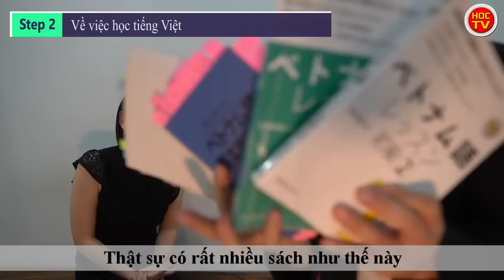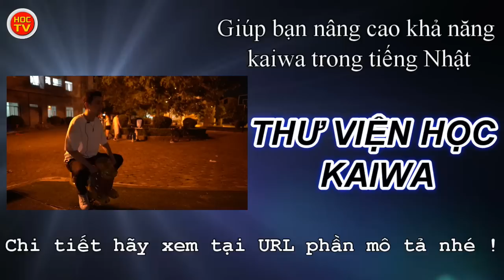Một cô gái Nhật thực hiện được ước mơ sống ở Việt Nam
Phỏng vấn 1 năm trước với AYAKA

【🔥Thông báo🔥】
HOCTV đã tạo ra một trang web dành cho những bạn không giỏi Kaiwa và phát âm, với nhiều chương trình ưu đãi đặc biệt. Hãy ghé thăm trang WEB của HOCTV nhé.

Nếu bạn chưa hiểu rõ cách thanh toán thì hãy liên lạc với tôi nhé. Tôi sẽ hướng dẫn cho bạn.
Tự giới thiệu
☆Tôi là một người Nhật yêu Việt Nam đang sống ở Việt Nam☆
★Học tiếng Nhật chuẩn cùng với người Nhật★

10 năm trước, lần đầu tiên tôi biết đến Việt Nam tôi đã có ước mơ định cư ở Việt Nam.
Hiện tại tôi đã đạt được ước mơ và đang sống ở Hà Nội.
Ước mơ tiếp theo của tôi là trở thành cầu nối để có thể kết nối giữa Nhật Bản và Việt Nam!

✔Những bạn muốn nhận thông tin ưu đãi từ HOCTV
✔Những bạn đang ở Nhật muốn chuyển đổi công việc mới
✔Những bạn đang ở Việt Nam muốn tìm kiếm việc làm tại Nhật
✔Những bạn muốn đi theo chương trình thực tập sinh kĩ năng tại Nhật
✔Những bạn muốn đi theo chương trình kĩ năng đặc định tại Nhật
✔Những bạn muốn đi du học tại Nhật
HOCTV sẽ giới thiệu cho các bạn công việc phù hợp và những thông tin ưu đãi , vì vậy nên các bạn hãy điền vào phiếu đăng ký thông tin dưới đây .
Miễn phí đăng ký và chỉ mất 3 phút nên các bạn có nguyện vọng hãy mau chóng đăng ký nhé.